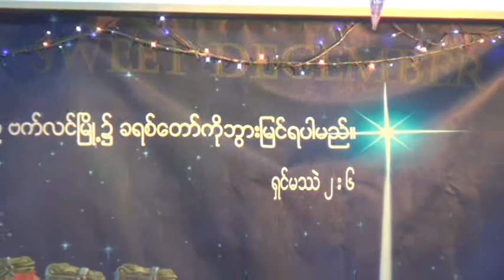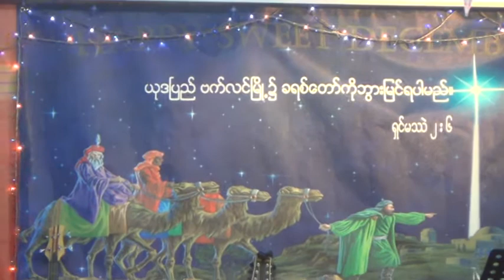Sweet December RevThang Mg sermon 2015